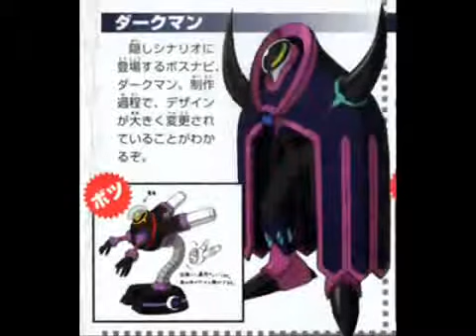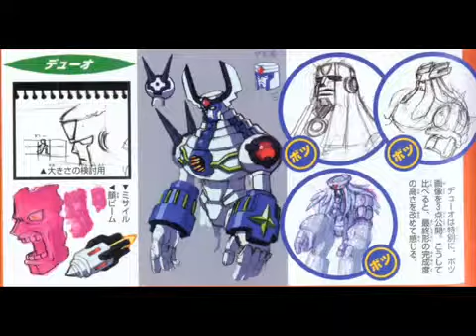Rockman EXE - Navi Designs